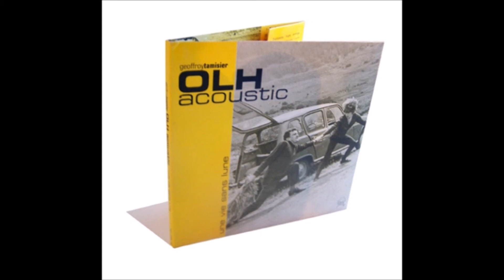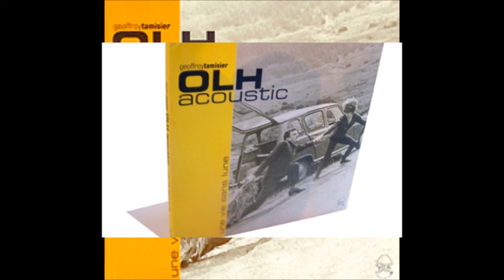GEOFFROY TAMISIER "UNE VIE SANS LUNE"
GEOFFROY TAMISIER & OLH ACOUSTIC/"UNE VIE SANS LUNE"
GEOFFROY TAMISIER, trumpet, compositions
ALBAN DARCHE, soprano & alto saxes
GUEORGUI KORNAZOV, trombone
FREDERIC COUDERC, soprano,tenor & baryton saxes, clarinette bass, flute & flute alto
SIMON MARY, bass
THOMAS GRIMMONPREZ, drums
ANNE MAGOUET, voice